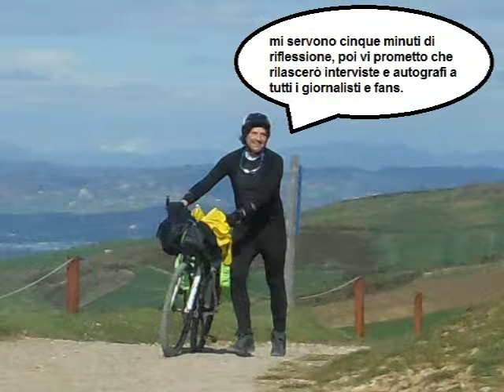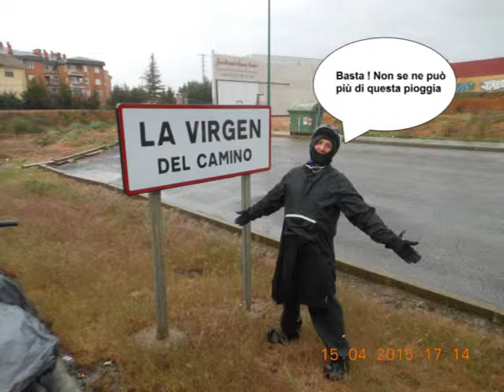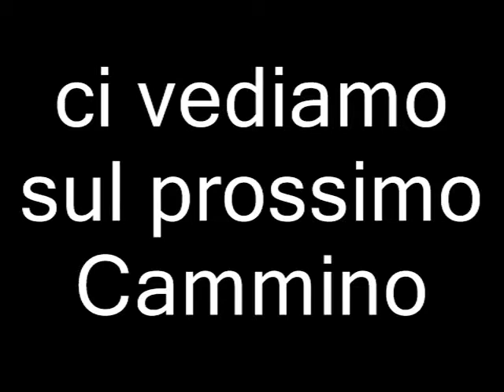Cammino di Santiago in bici